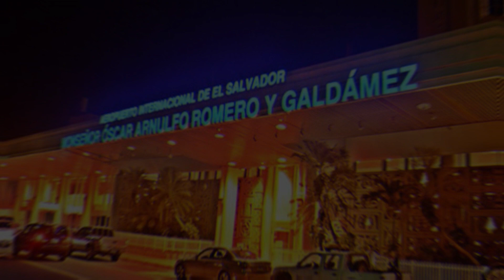Aeropuerto Internacional de El Salvador